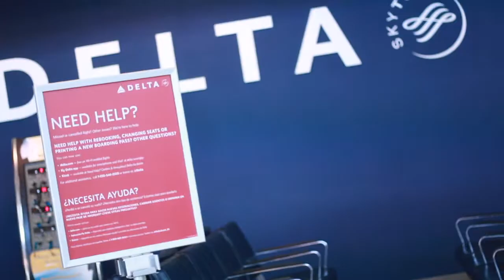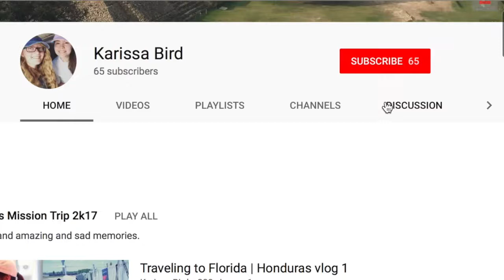Oreo Challenge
New video from Maxwell Studios